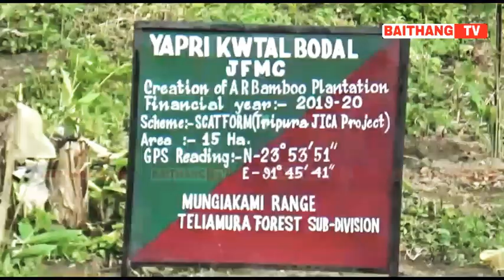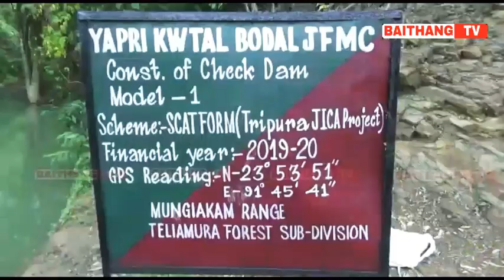MONGIAKAMI JFMC BIVITED FOREST MINISTER MEVAR KUMAR JAMATIA||TRIPURA JICA PROJECT